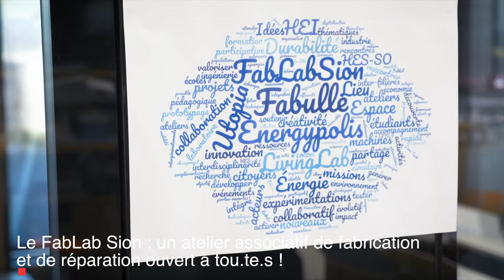Des activités culturelles, artistiques et relaxantes à Sion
Envie de pratiquer une activité culturelle, artistique ou encore relaxante ?

Faites votre choix et profitez d'un moment pour vous !

ATELIER PIED A TERRE : MATHILDE ROUX - CERAMISTE
des pompes 10

Rue du scex 33
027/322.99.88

Avenue de la Gare 18

"Le FabLab Sion : un atelier associatif de fabrication et de réparation ouvert à tou.te.s !

c/o Fabulle, Energypolis, Rue de l'Industrie 23, 1950 Sion

"Viens exprimer ta créativité et ton ingéniosité dans un atelier associatif ouvert à tou.te.s ! Que tu sois un.e curieux.se, un.e geek, un.e passioné.e de maquette, un.e architecte, un.e artiste ou encore un.e designer, tu trouveras au FabLab Sion des machines incroyables comme des imprimantes 3D, des découpeuses laser, des CNC, une découpeuse vinyle, et plein d'autres pour réaliser tes projets les plus fous !

LA FORGE BLEUE, ESPACE DE CREATION
Rue de la Lombardie 29

SCRABBLE
Rue de Savoie 117 Pont-de-la-Morge
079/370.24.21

Atelier Pied À Terre
Restaurant Damien Germanier
Dominique Fornage
Le Dôme / Planetarium-Sion
FabLab Sion
Centre de bien-etre Chrysalide
La Forge Bleue
La Cabine
Sion-Scrabble
Teatro Comico